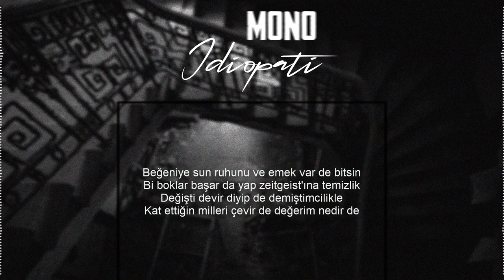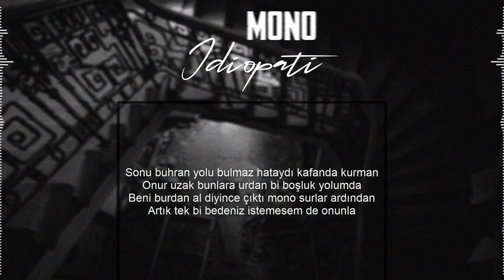Mono - İdiopati (Official Lyric Video)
Mix&Mastering : Ruin
Tasarım & Lyric Video : Doğukan Zorlu (Neron)

Not: İçeriği başka kanallardan paylaşmayınız. Aksi takdirde kapatılan kanallardan dolayı sorumluluk kabul edilmemektedir.